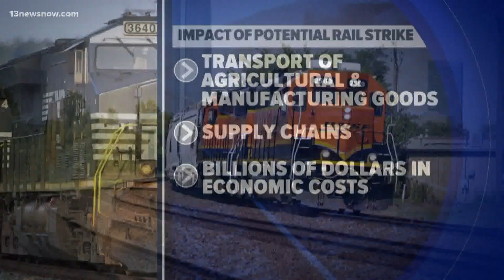Looming freight rail strike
The threat of a railroad strike looms larger today. One of the biggest railroad unions in the U.S. now says its members have voted down a proposed contract deal brokered by the White House. If there's no agreement, rail workers could strike next month. ABC's Ike Ejiochi is in Washington with how this could affect you.